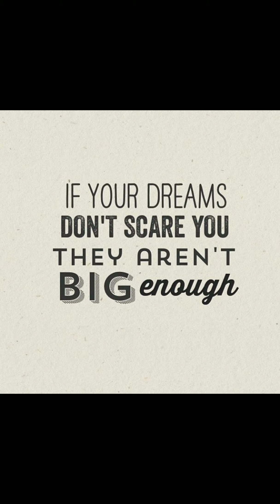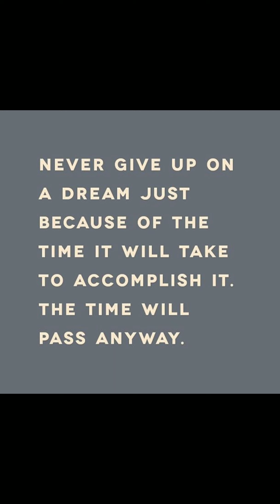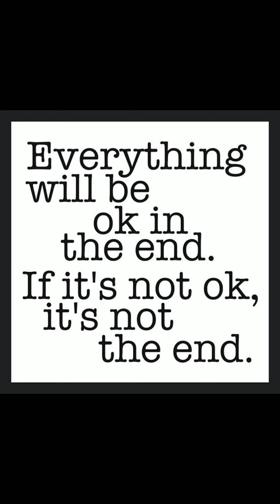DON'T WASTE YOUR LIFE - Powerful Motivational Speech Video in English. Best Motivational Speech 2020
Don't Waste Your LIFE! So many take life for granted. Instead of realizing you have to take the opportunity to live it the best way you know how. Life is beautiful. No matter what you are facing, life is still good. Every day is a new day and it is a new opportunity. Don't waste it. Powerful new motivational speech and our latest release with Coach Pain.

If you are down and needs motivation. Watch this video how a youth can empower.